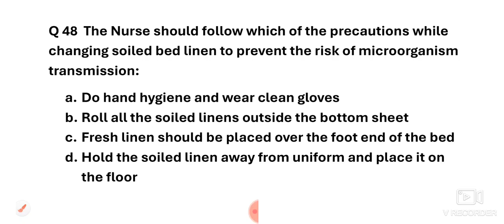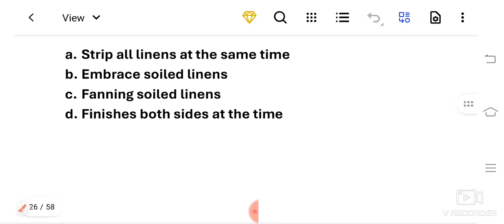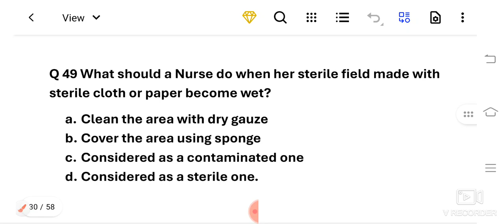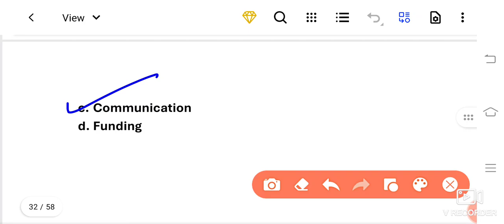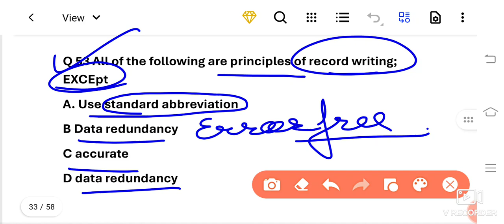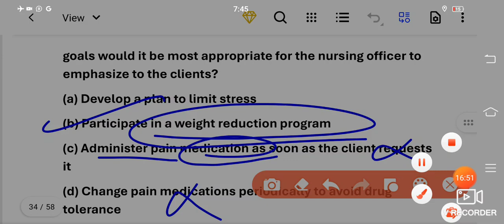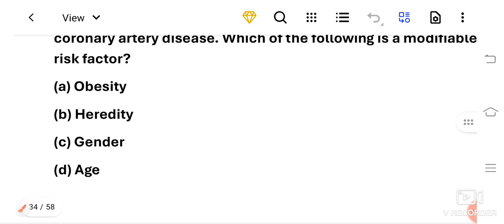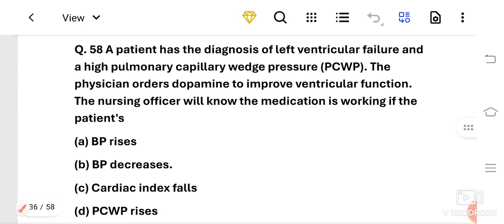BFUHS Staff Nurse Master McQ class